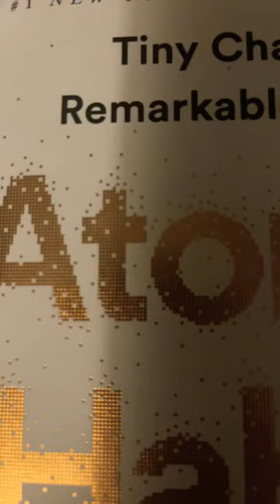The Habit scoreboard atomichabits goodhabits badhabits #2023